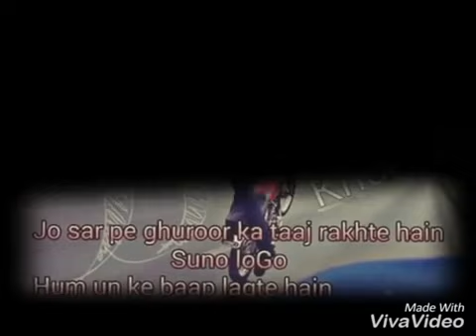Karachi King 53 Ustad kashif khan Amazing stunt pics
Video from sheerazkhan